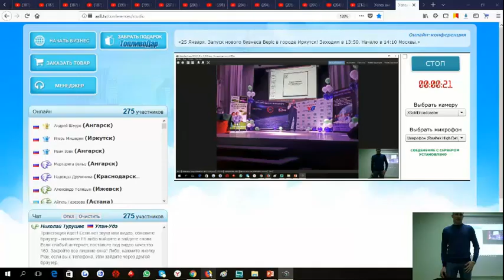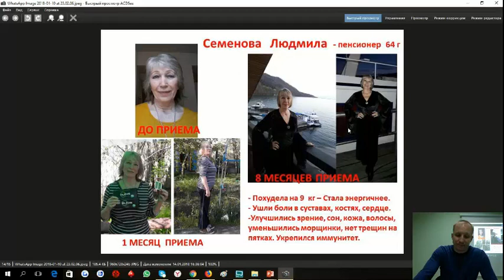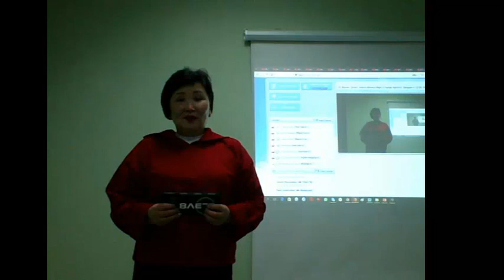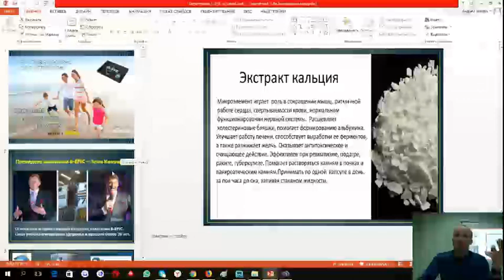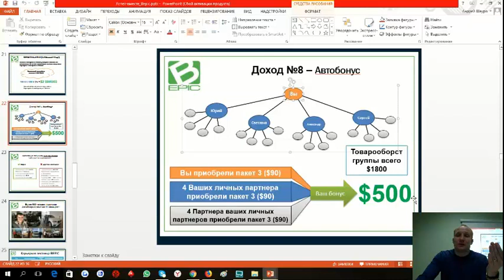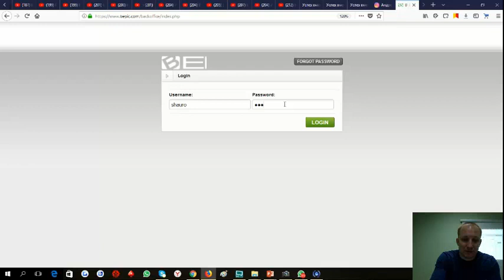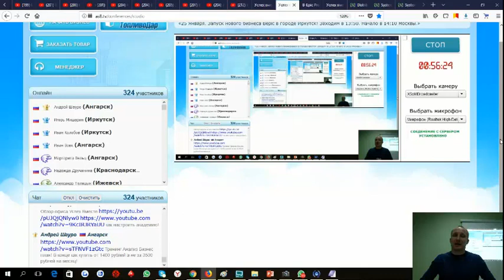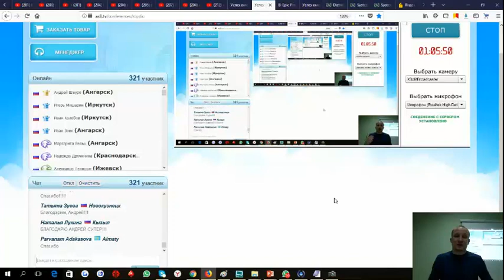Встреча без галстуков! Презентация Bepic! Elev8! Acceler8! Команда - Успех Вместе!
Лучший бизнес в интернете! Презентация Bepic! Elev8! Acceler8! Команда - Успех Вместе!
Рекомендации Бриллианта Bepic Шауро!
Мое Видео Андрей Шауро! Bepic